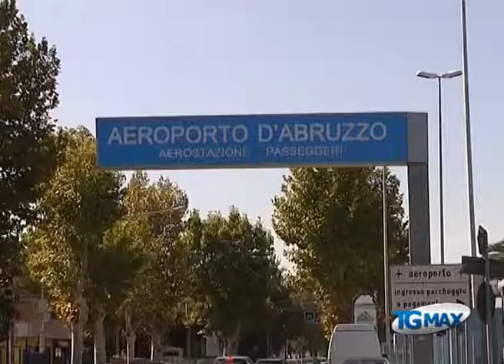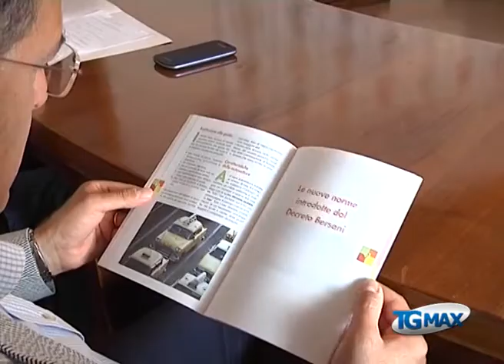Guerra taxi, Confartigianato prova a sedare animi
Lanciano, servizio Tgmax 25 settembre 2013. Guerra taxi:  Confartigianato prova a sedare gli animi e lancia un appello alle istituzioni per cancellare le divisioni e incoraggiare l'unione fra tutti gli operatori dell'area metropolitana Chieti-Pescara.